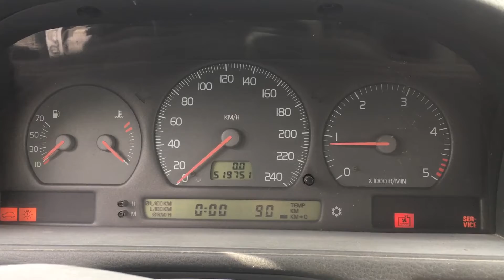S 6122 ДВС (Двигатель) Volvo V70 2.5tdi D5252T